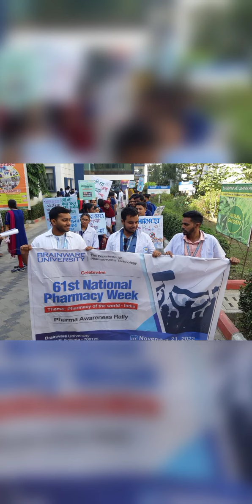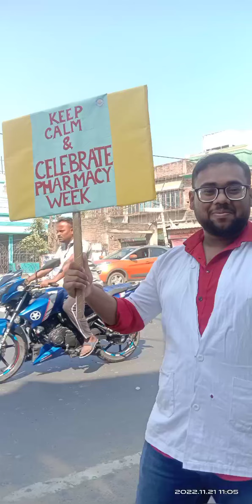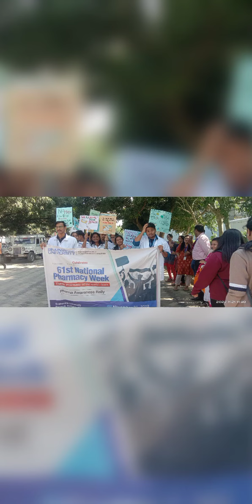NATIONAL PHARMACY WEEK CELEBRATION#DEPT OF PHARMACY#BRAINWARE UNIVERSITY 👌👍👍🙏